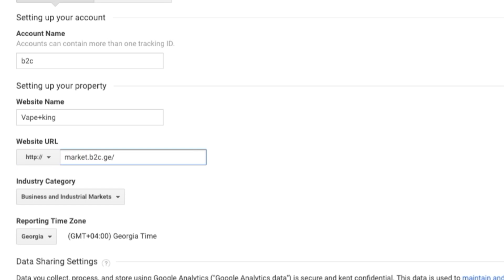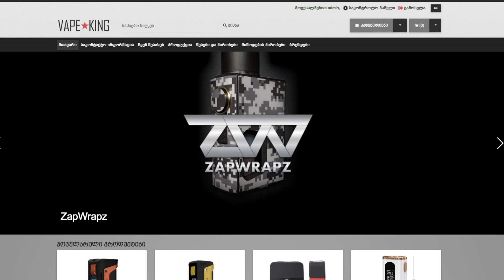გუგლ ანალიტიკის ინტეგრაცია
ბ2ს პლატფორმის გამოყენებით შექმნილი ონლაინ მაღაზიების მფლობელებს შესაძლებლობა გაქვთ მოახდინოთ ინტეგრაცია გუგლა ანალიტიკსთან, რომელიც ვებ-გვერდის შესახებ მონაცემების ანალიზის მიხედვით არის უპირობო ლიდერი მსოფლიოს მასშტაბით.